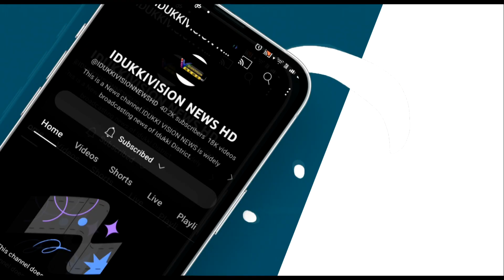ദൈവിക ഭൂമി പരിസ്ഥിതി ഫോറം സംസ്ഥാന കമ്മറ്റിയുടെ നേതൃത്വത്തില്‍ സെമിനാര്‍ സംഘടിപ്പിച്ചു